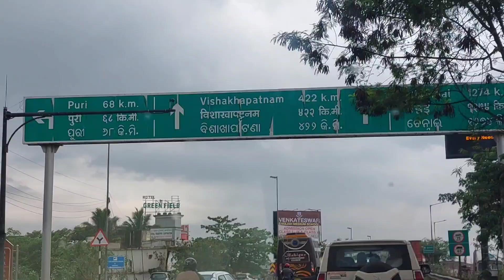Laddu Baba Temple | Famous Shiv Ji Temple Of Odisha || Ghum Kar Halat Kharab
In this video we are traveling to a famous Mahadev Temple in odisha.

Music Credit